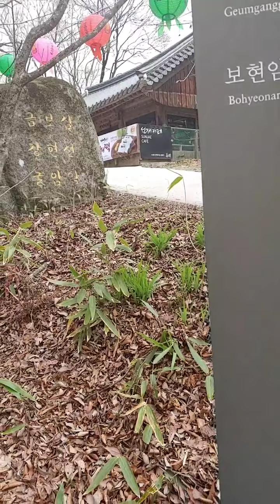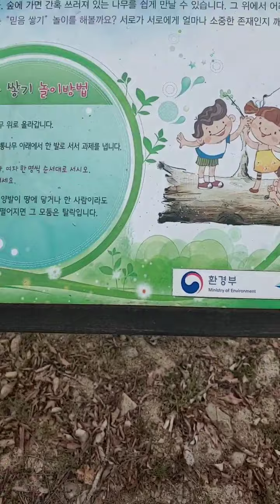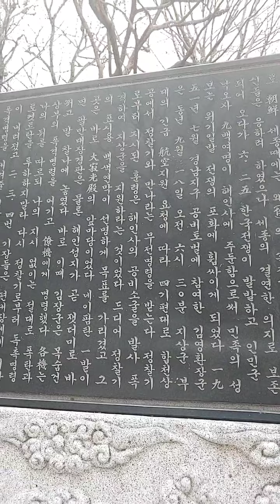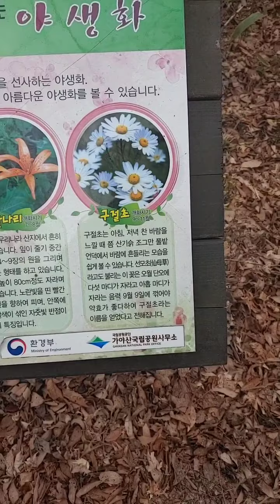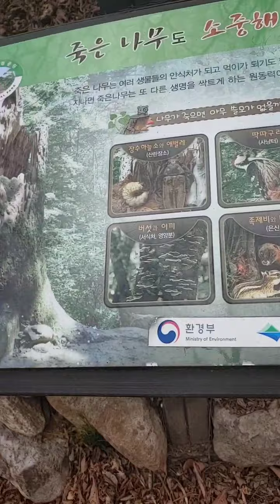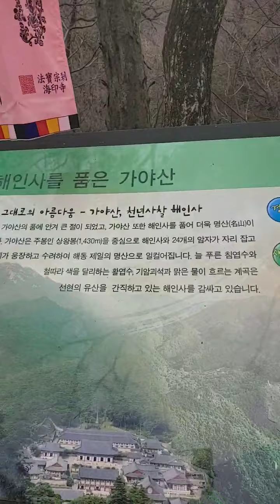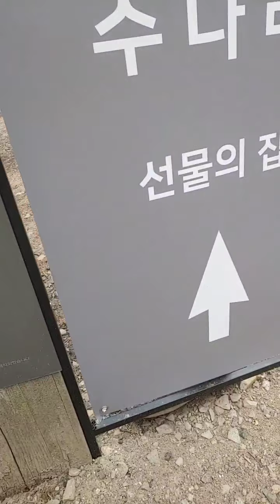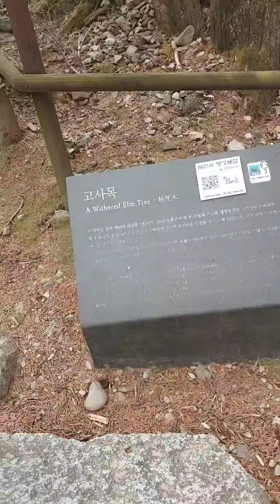34회.(스페셜)해인사 길찾기.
인현왕후는 힐링투어로 해인사 찿아가는중에...